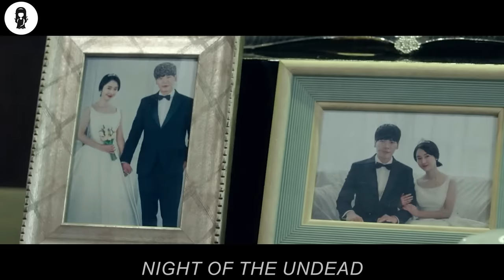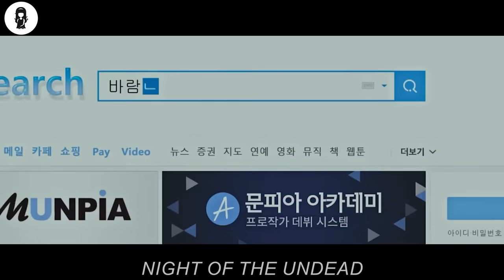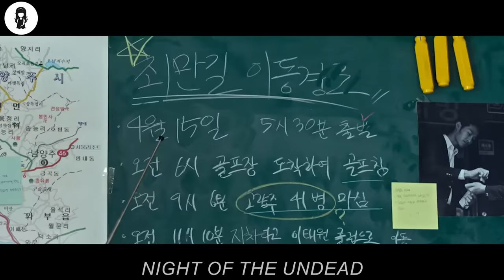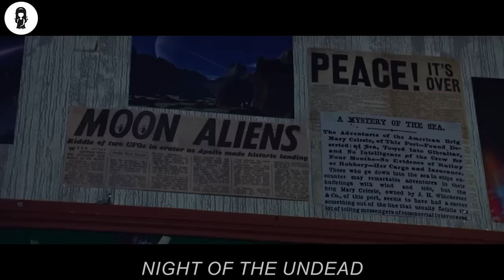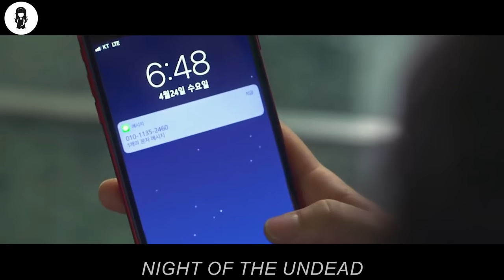In Future, Earth Runs Out Of Water, So Humans Drink Gasoline To Survive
So-hee enjoys her seemingly perfect life as a newlywed with her seemingly perfect husband. For being so perfect, she begins to suspect that her husband isn't as he seems. Wanting some answers, she hires a private detective agency to trail him around. The PI comes back with a report that her husband Man-gil is all over town, being affectionate to every girl he comes across. He has already married several times, and all the women he married previously are either missing or were found dead. Man-gil realizes that his true identity has been uncovered and tries to harm So-hee. With the help of her school friends Sera, Yang-sun and PI Jang, So-hee decides to kill her husband first, but he won't fall for any of her traps so easily - Tonight, her duel with unbreakable Man-gil begins.